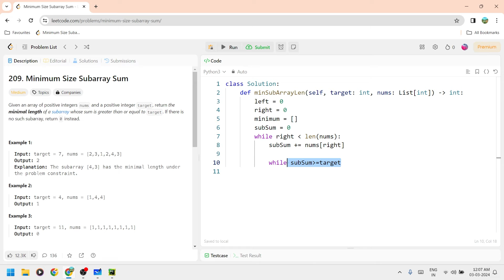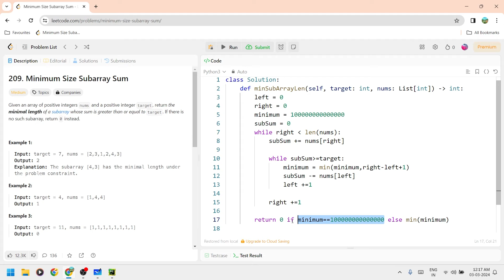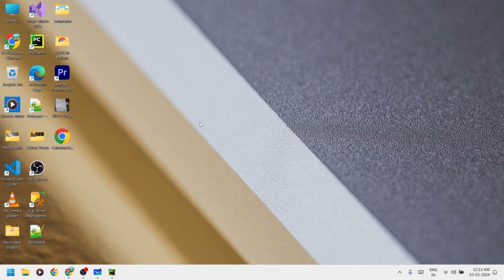Sliding Window Algorithm - Python - Data Structures & Algorithms - Tamil